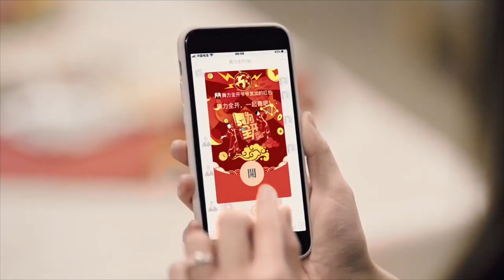Just Dance 2020 (China) - 2021 Chinese New Year Trailer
2021 Chinese New Year trailer for the region locked version of Just Dance 2020 for the Tencent Nintendo Switch.

This trailer advertises 3 new exclusive Chinese songs for the game's Just Dance Unlimited service.